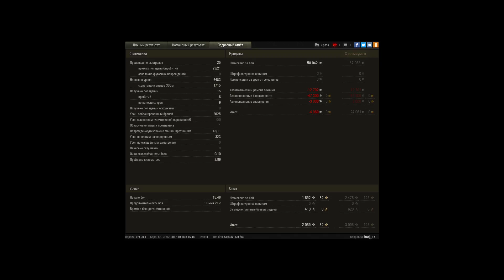супермен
вот как играть надо